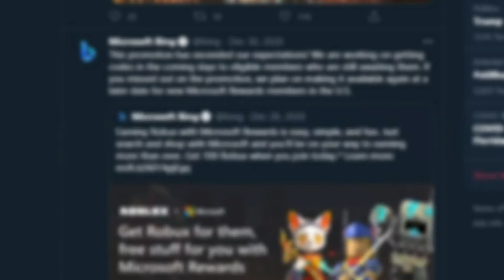INQUISITORMASTER HATES KONEKOKITTEN, here's why!! (EXPOSED)!!